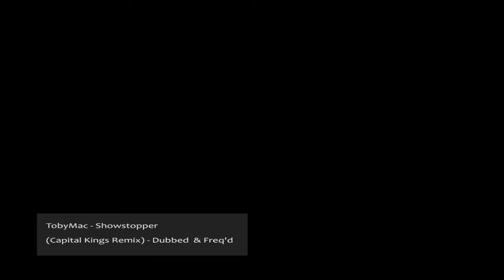Peter and Mike Tuz "Show Stoppers" promo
The dynamic duo of Peter and Mike Tuz can kick bass and have fun doing it.

This is a teaser to their up and coming Done Deal episode/bio by producer Carey Miller.

Recent episodes of Done Deal :

"Record win for Canadian Steve Stinson on Lake Okeechobee"